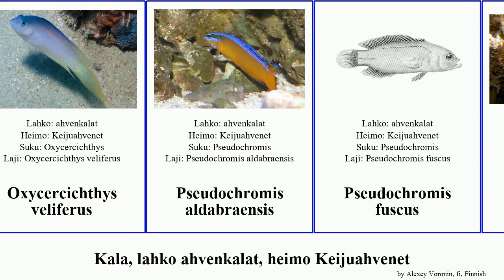Kala, lahko ahvenkalat, heimo Keijuahvenet fish typus fuscus Pseudochromis Fuse Purppurakeijuahven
kala lahko ahvenkalat, heimo Keijuahvenet.
fish of Order Perciformes Family Pseudochromidae, language: fi.

Diadeemikeijuahven
Herttuakeijuahven
Keijuahvenet
Lilakeijuahven
Oxycercichthys veliferus
Pseudochromis aldabraensis
Pseudochromis fuscus
Pseudochromis sankeyi
Pseudoplesiops typus
Purppurakeijuahven
Violettikeijuahven